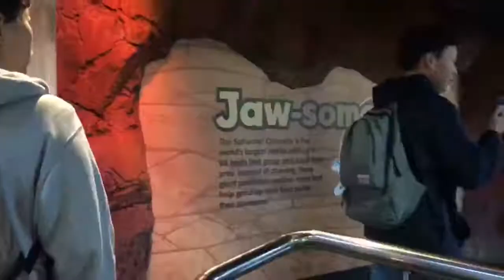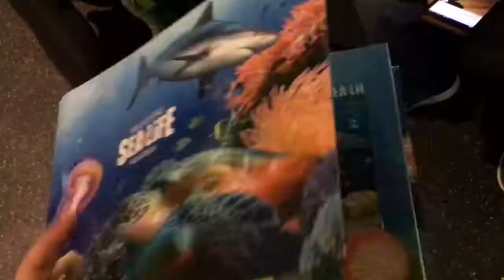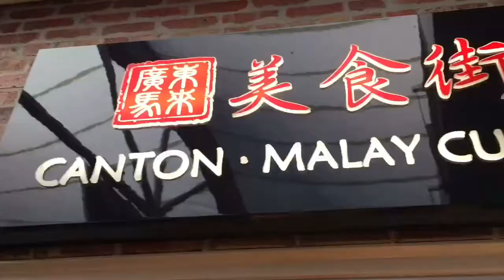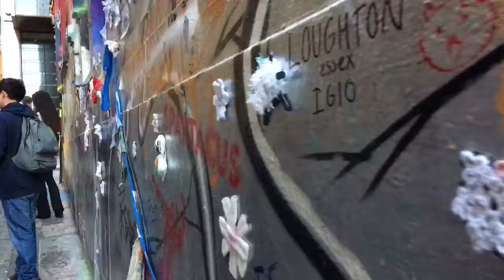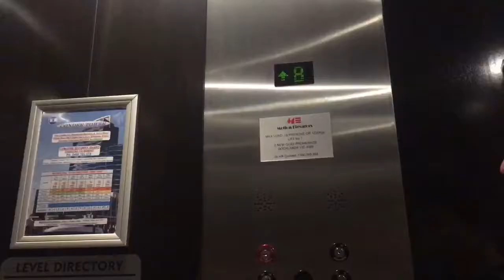Sea Life. Graffiti Alley. Southbank. Day 2 !